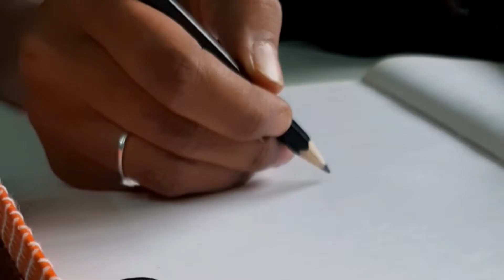Simple Coffee Painting for beginners | VJ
Hey everyone! I'm Dhakshina. In this video I have made coffee painting.